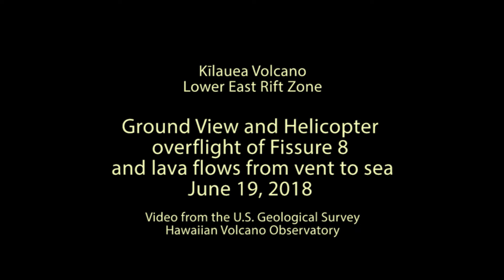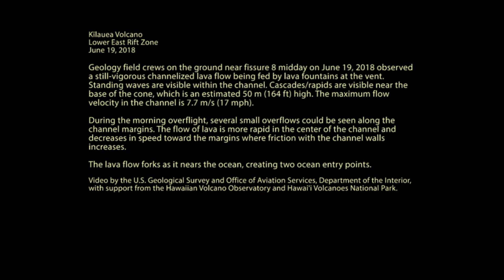Lava Torches Hawaii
USGS Video Kilauea Volcano continues its rampage across the Puna region of Hawaii